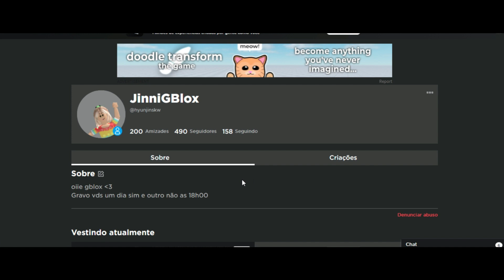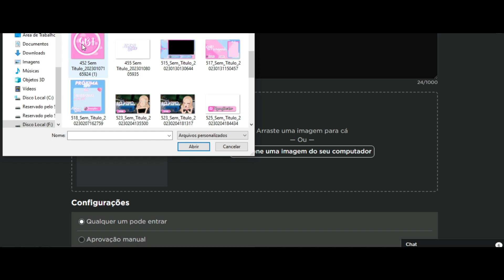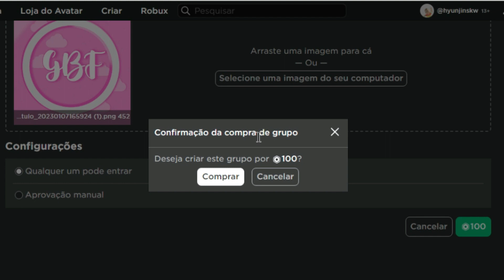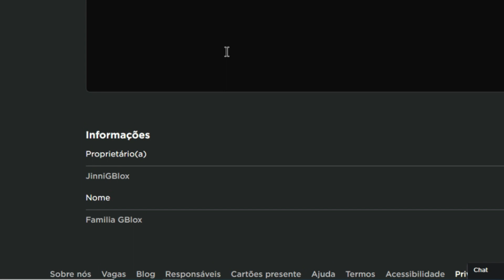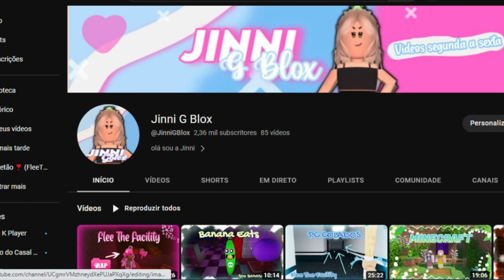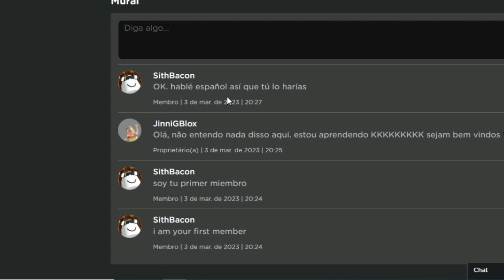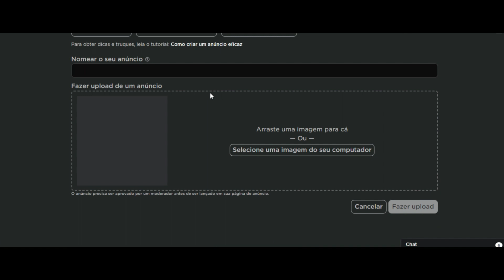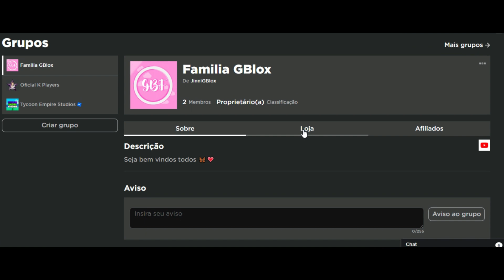COMPRANDO NOSSO GRUPO NO ROBLOX. Obrigada GBlox 💗🥰 Graças a vocês!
Oii, GBlox!
Espero que gostem desse vídeo 💗🥰😘 Está muito legal!

Ignore as tags:
fleethefacilityroblox  fleethefacilitychristmasupdate2022 fleethefacilitytipsandtricks fleethefacility fleethefacilitymusic fleethefacilitymontage  fleethefacilityfunnymoments fleethefacilityitsfunneh fleethefacilityscript  fleethefacilityupdate fleethefacilityhalloweenupdate2022  fleethefacilityiamsanna  fleethefacilityflamingo fleethefacilityturtleswearraincoats fleethefacility marretão roblox

COMPRANDO NOSSO GRUPO NO ROBLOX